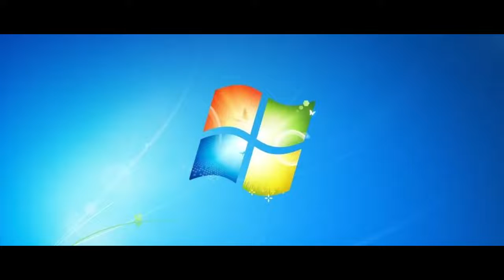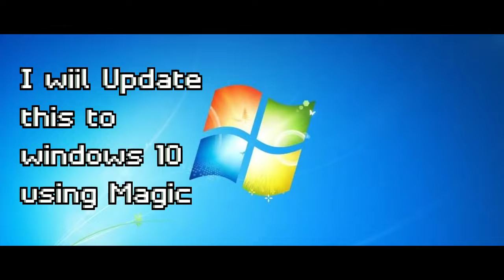Lil Skies - Magic (clean)